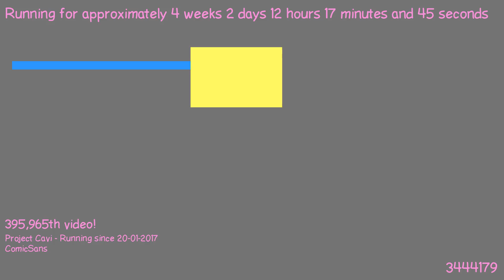1487586118 - Webdriver Cavi - H